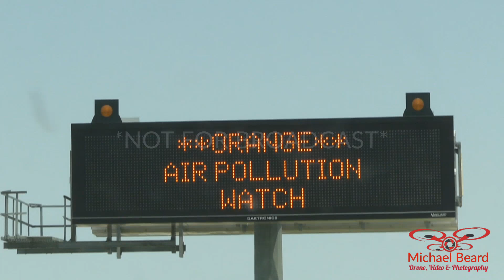06-19-2023 Fort Worth, TX - North Texans fight to stay cool in high Temps & orange ozone alert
A local church brings ice cold water and sack lunches to area homeless to help during the hot weather. A group of kids play in down town Fort Worth's Sundance Square's water fountains as a local band plays. Families play on lake Grapevine on boats and jet boats.